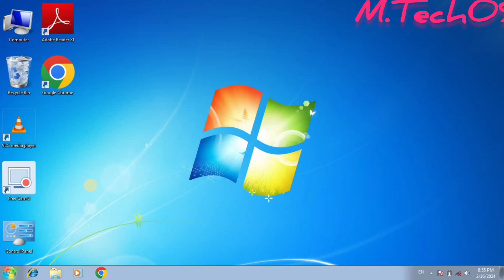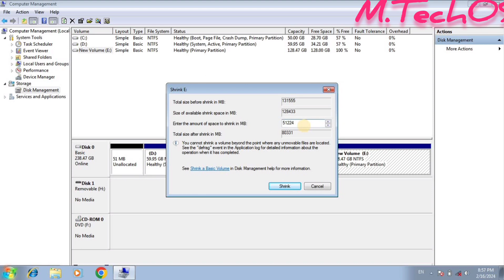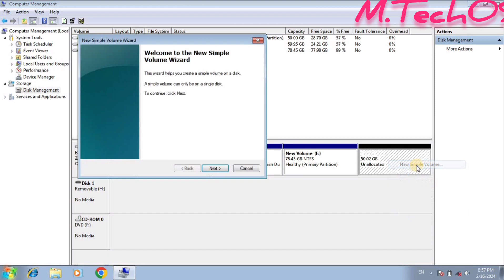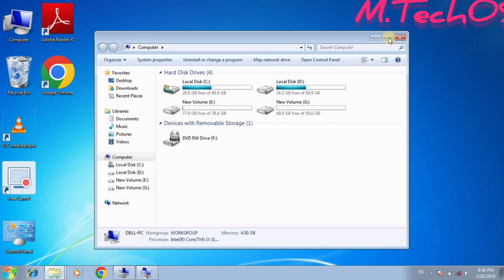How to create partition in computer laptop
Welcome to "Windows: The Complete Guide and Tips for Maximum Productivity" – your ultimate resource for mastering the Windows operating system! Whether you're a beginner or an advanced user, this comprehensive video is designed to enhance your experience and boost your productivity.

In this video, we delve into the essential features and functionalities that Windows has to offer. From in-depth tutorials on navigation and customization to time-saving shortcuts and hidden gems, we ensure that you'll uncover every trick to utilize Windows to its fullest potential.

Discover how to streamline your workflow with powerful productivity tools, optimize system performance for faster operation, and troubleshoot common issues effectively. Our step-by-step instructions, accompanied by visual demonstrations, make it easy for you to follow along and implement these strategies right away.

Stay updated with the latest Windows updates and explore an array of useful apps and accessories to enhance your digital experience. Whether you're looking to improve your efficiency for work, school, or personal use, this video has got you covered.

Join us now and unlock the true power of Windows for unmatched productivity and a seamless user experience. From mastering the basics to advanced techniques, "Windows: The Complete Guide and Tips for Maximum Productivity" is your gateway to become a Windows pro!

Don't miss out on this opportunity to optimize your Windows experience and make the most out of your computer.